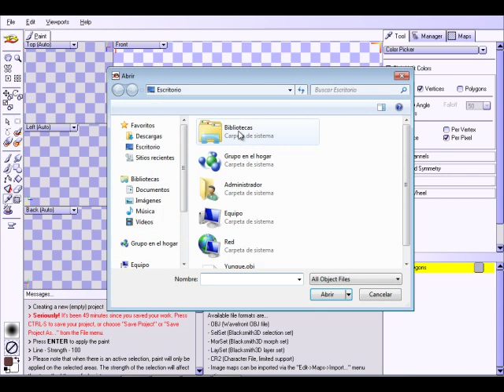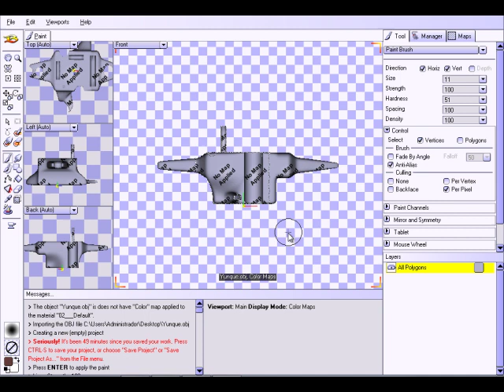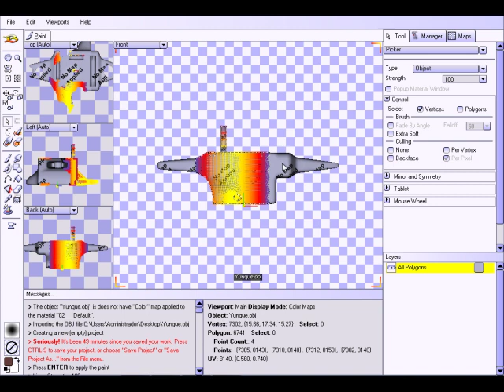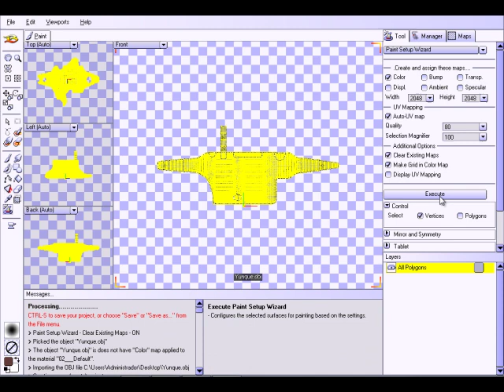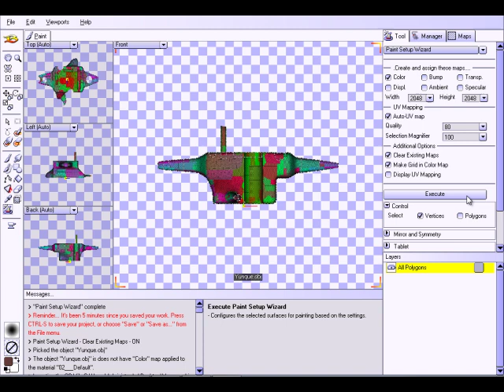BlackSmith 3D: Tutorial Desde Cero (Parte # 6)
En este bonito video tutorial te enseño a texturar objetos 3D, desde cero, con la herramienta Blacksmith 3D.

Como siempre, un video tutorial bien explicado y desde cero.

Bye bye.